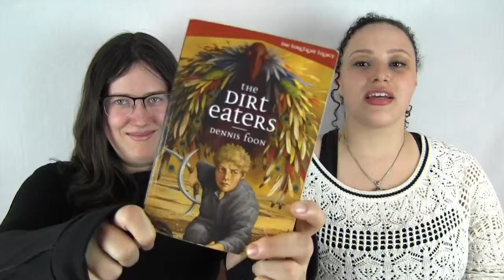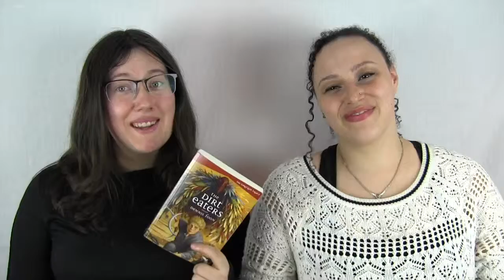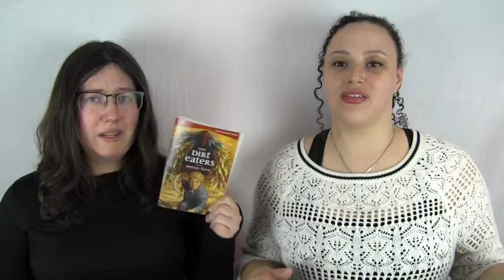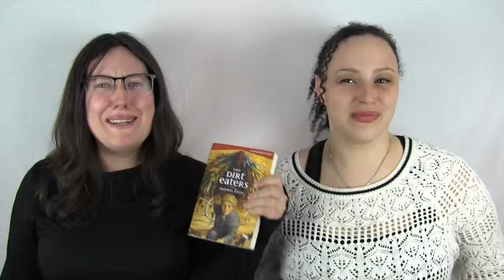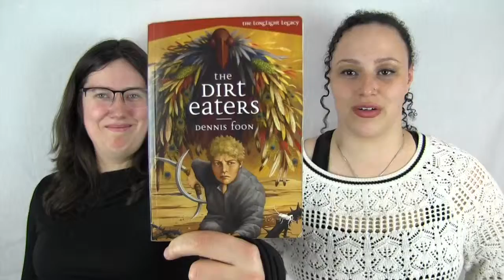The Dirt Eaters by Dennis Foon: A Spoilers Book Review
Chelsey and Alexandra talk about the Dirt Eaters and use the word creepy way too much.